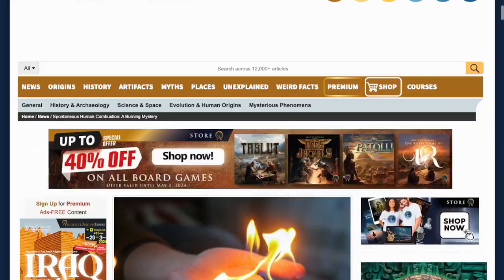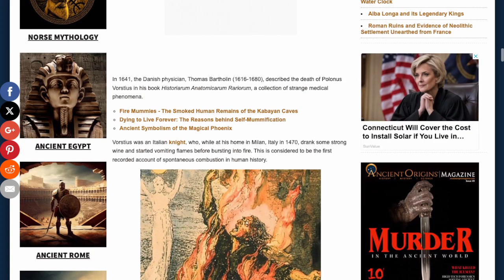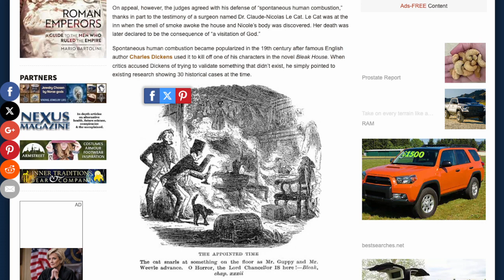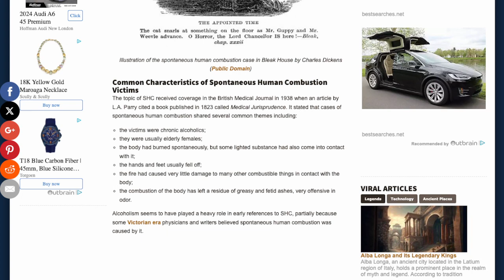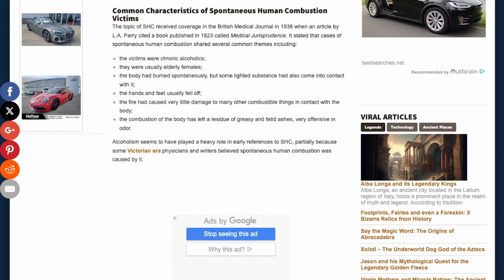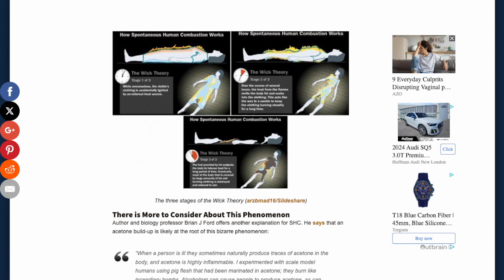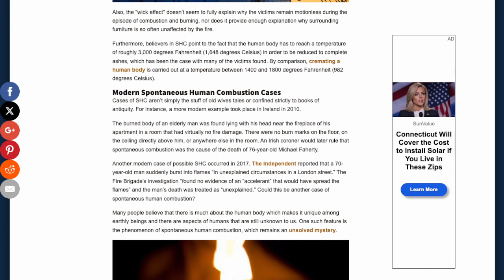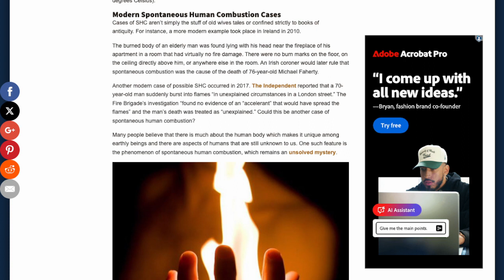Spontaneous Human Combustion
At Lounge Ronin I discuss "All things, Everything". From Ancient History, genre bending conspiracies and commentary of various social, political, economic and spiritual issues and news.

Podcast Network:

The Monday Mindset
The Monday Mindset Rants